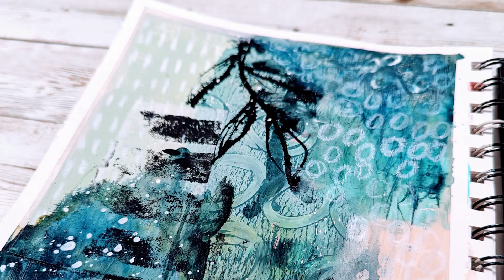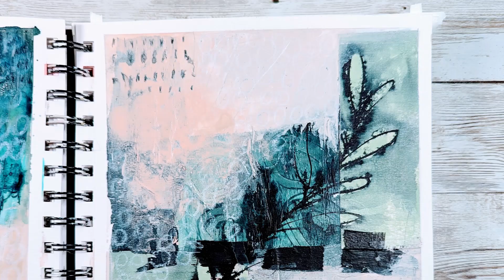Botanical Abstracts That You Could Totally Hang On Your Wall!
Supplies:
Stillman & Birn Zeta Series Wirebound Sketchbook
Liquitex Basics Gesso
Liquitex Matte Gel Medium
Liquitex Matte Fluid Medium
Painter's Tape
Collage papers
F&W Acrylic Ink Payne's grey
Amsterdam Acrylic - Titanium Buff
Stabilo Woody Pencil - White
Stabilo All Pencil - Black
Golden High Flow Acrylic - Titan Mars Pale, Sap Green, Indigo, Teal
Mechanical Pencil
DWM Gloss Spray - White